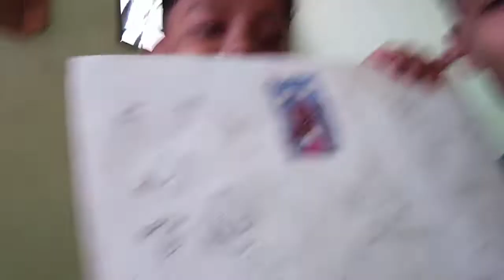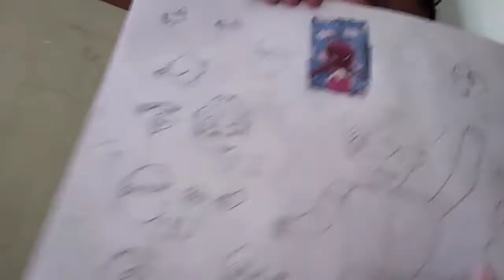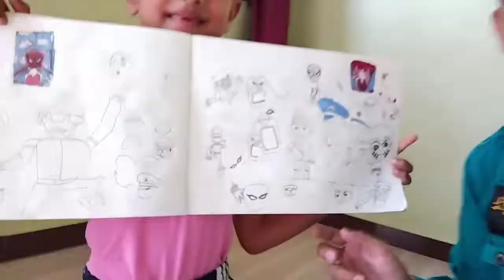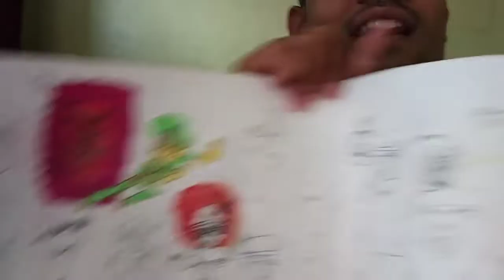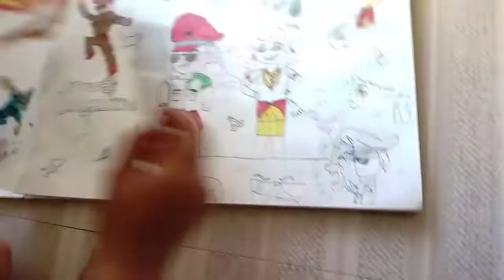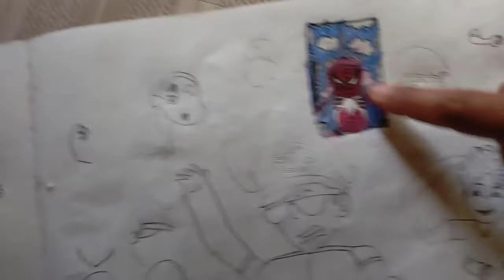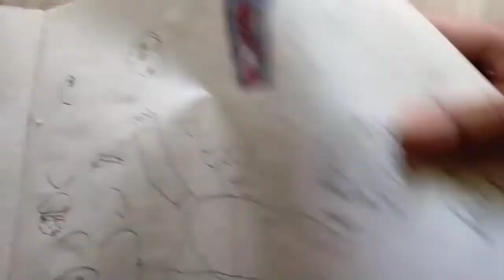aaj hamari sath scam hua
scam with me
electrical items scam